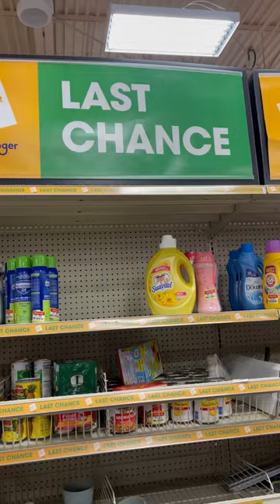ARM & HAMMER Kitchen Cleaner On Clearance At Kroger!!!